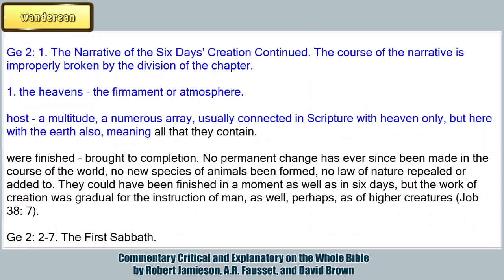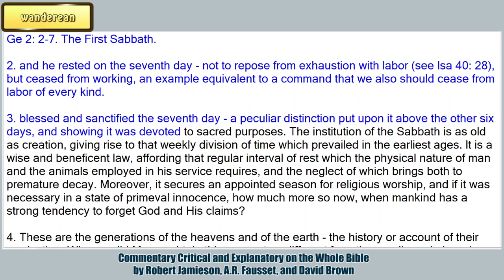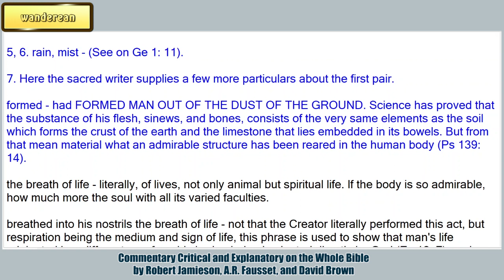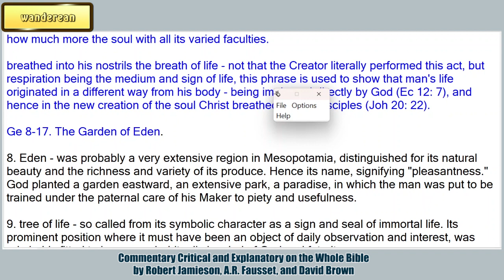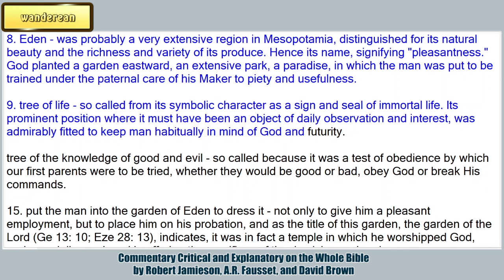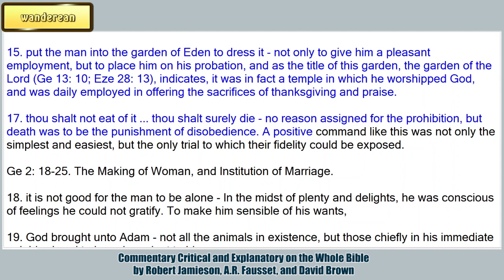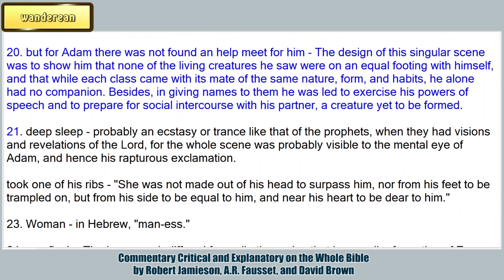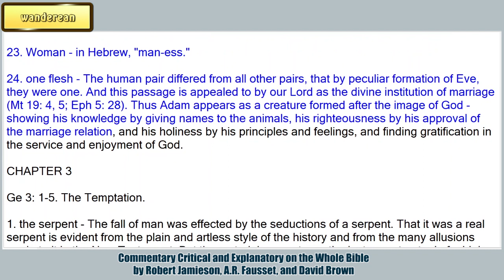Genesis Chapter 2 || Commentary Critical and Explanatory on the Whole Bible